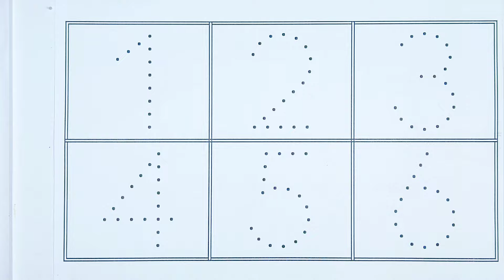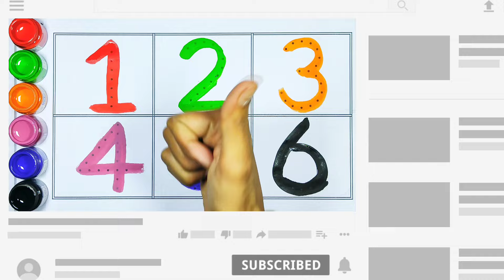Let's trace & write Lowercase abcd for preschool toddlers and kids education video, abcd, Part -14